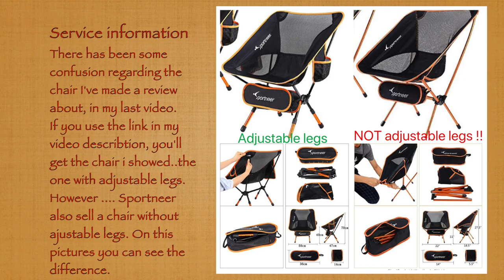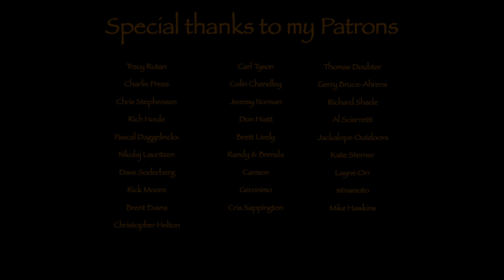Back in Cimbrer Camp for an overnighter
First overnighter in a while.. and I enjoyed it very much.
Frying a lovely steak and potatoes..with a good cold beer =:0)
OBS...info about the Sportneer chair.
Amazon UK
Amazon DE

Bags etc.

Tarp-hammock etc.